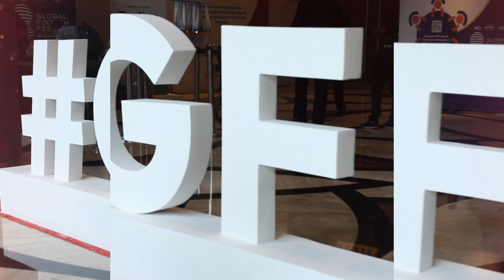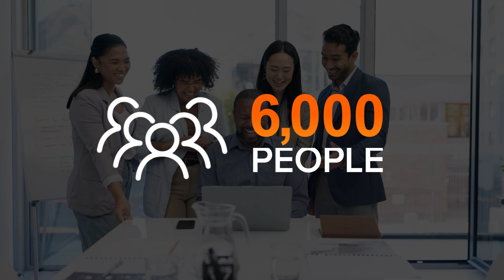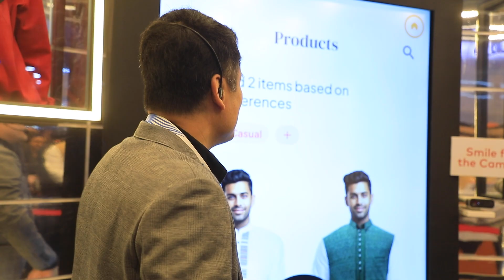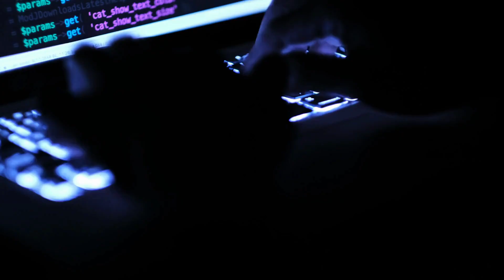Tokenization Revolutionizes Commerce | Mastercard CPO Jorn Lambert at Fintech Fest 2024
In an interview on the sidelines of Global Fintech Fest 2024, Jorn Lambert, Mastercard’s Chief Product Officer, throws light on how tokenization is transforming global commerce. Find out how Mastercard is making payments safer through innovative biometric authentication solutions, AI-driven fraud detection, and more. Watch now to learn about the global launch of Mastercard’s Payment Passkey Service in India.